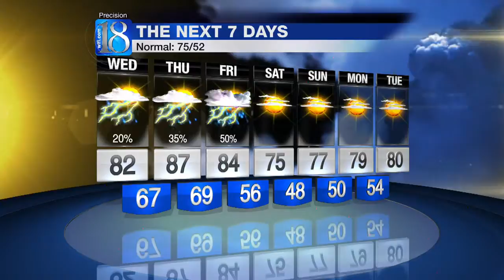News 18 at Eleven